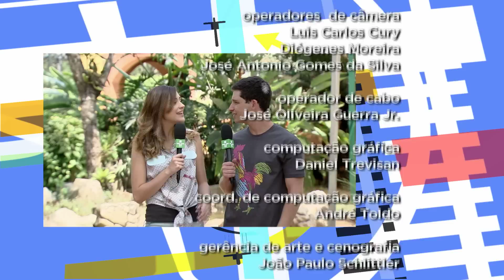Eu vou rifar meu coração - Pé na Rua - 03-10-2012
A nossa dica de hoje é o compositor e cantor maranhense Zeca Baleiro